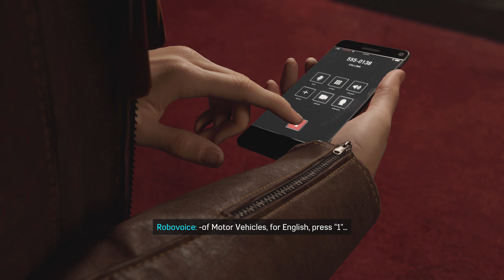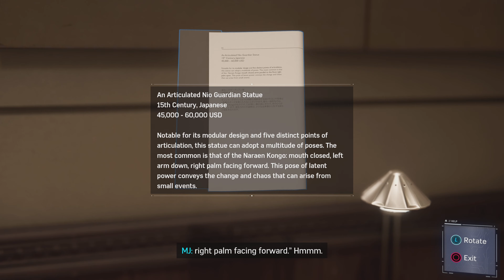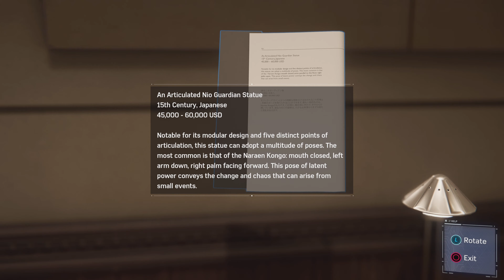SPIDER-MAN REMASTERED PS5 | Part 4 | 4K Gameplay | MJ WATSON - STAN LEE| PlayStation 5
Spider-Man Remastered is a remastered port of Spider-Man for the PlayStation 5 console, released in select territories on November 12, 2020, with a further worldwide release on November 19. It is available only as part of the Ultimate Edition of Spider-Man: Miles Morales on the PlayStation 5, with a paid digital upgrade of the standard edition also being available. The content in this remaster includes the original game and its free downloadable content, The City That Never Sleeps paid downloadable content, three additional suits, further trophies and new additions to the photo mode. These three additional suits include the suit worn in The Amazing Spider-Man (2012) film and two original suits designed by Insomniac, the Arachnid Rider suit, and the Armored Advanced suit.